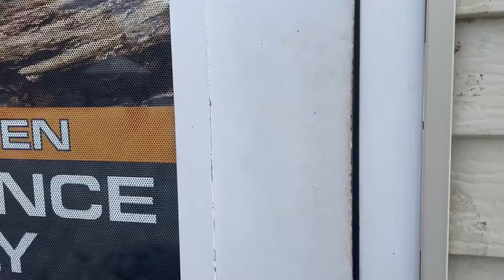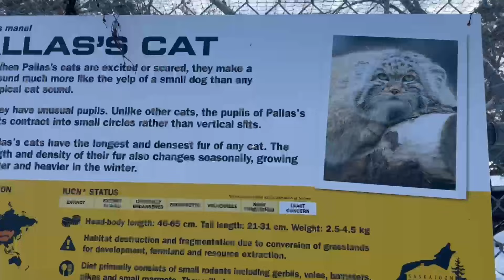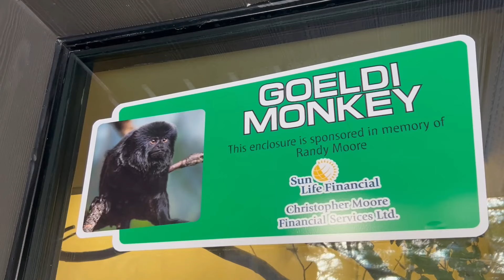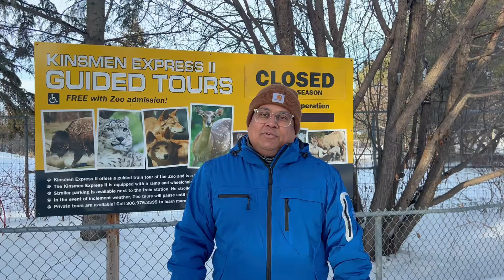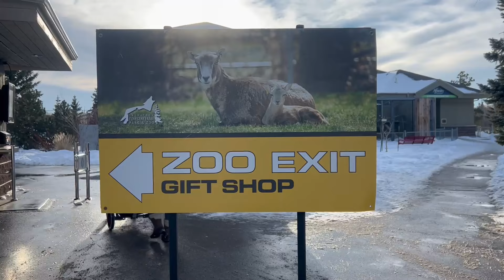সাস্কাটুনের চিড়িয়াখানায় শীতের সময় কোন টিকেট কিনতে হয় না। ফ্রি। ZOO in Winter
বিশ্বের বিভিন্ন দেশ থেকে বাংলাদেশে টাকা পাঠানোর ঝামেলার দিন শেষ হচ্ছে যেন! 🇧🇩
পেয়েছি সেরা অ্যাপ Taptap Send App

এখন আর দেশে টাকা পাঠাতে লাগে না কোন খরচ বা ট্রান্সফার চার্জ, যা টাকা পাঠাই পুরাটাই পেয়ে যায় আমি যাকে পাঠাই উনি।
সাথে তো ২.৫% ইনসেন্টিভ আছেই। ব্যাংক একাউন্ট, বিকাশ, নগদ এমনকি ক্যাশ পিক-আপ অপশন ও আছে।

আমার এই ভিডিও টি যারা দেখছেন তাদের মধ্যে কেউ যদি আমার মতন প্রবাসী হয়ে থাকেন, এই দেশ গুলো থেকে 🇪🇺🇬🇧🇺🇸🇨🇦🇦🇪 আরামসে বাংলাদশে টাকা পাঠাতে আজকেই ডাউনলোড করুন Taptap Send App।

❤️ আর আমাদের প্রমো কোড BDCOUPLE ব্যবহার করবেন অবশ্যই, ১০ ডলার এক্সট্রা বোনাস এর জন্য!